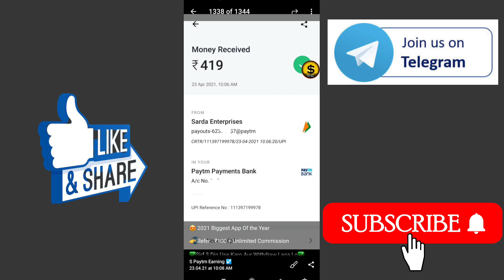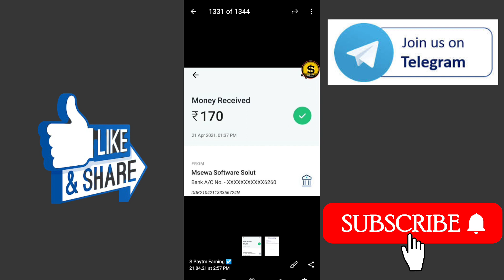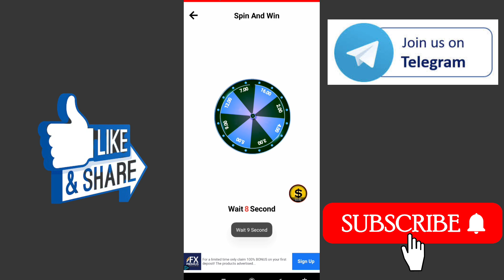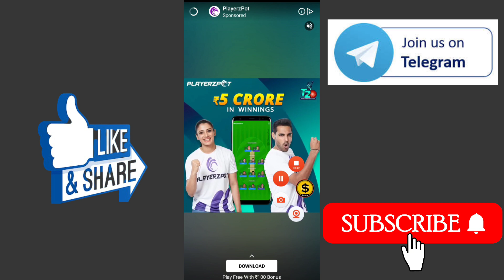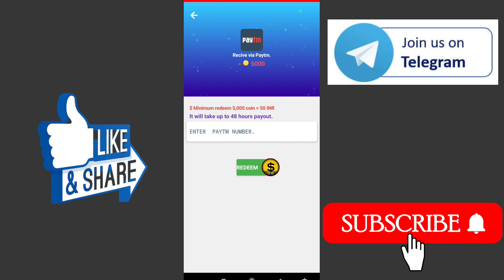Earn Buddy App Se Paise Kaise Kamaye | Earn Buddy App Unlimited Trick